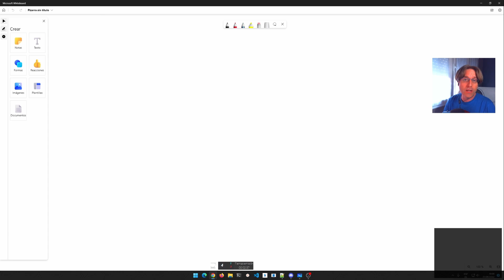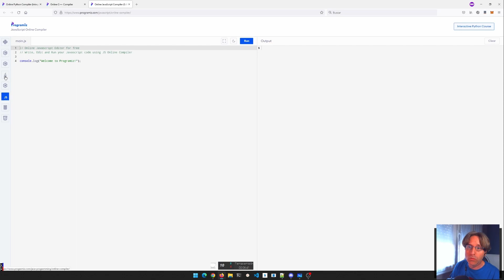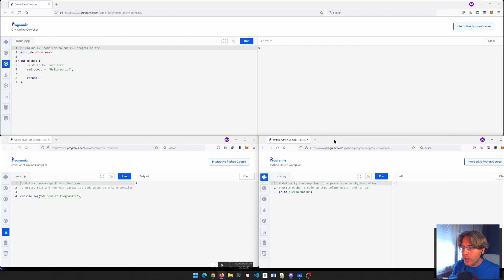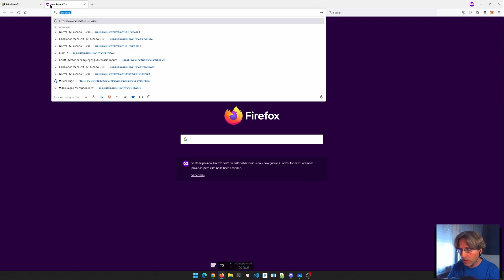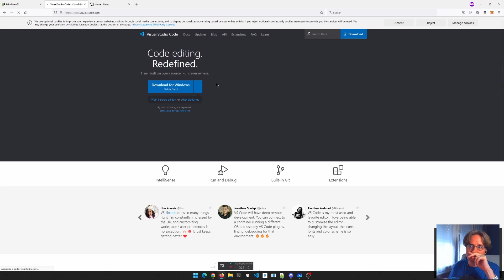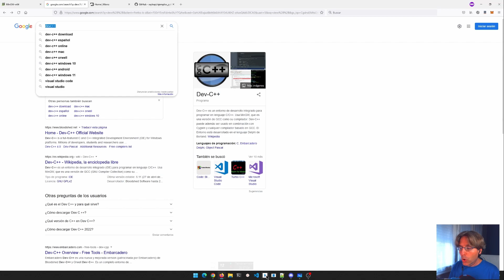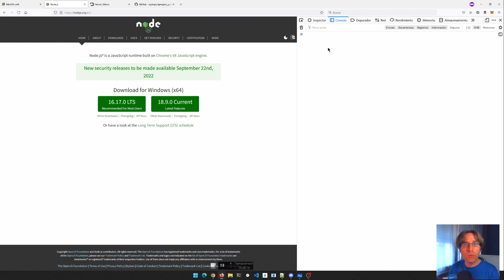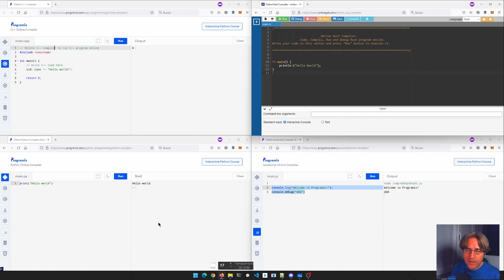Programación desde 0: Compiladores e interpretes para C++, Javascript y Python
Aquí os presento las herramientas que utilizaremos para programar en los diferentes lenguajes de programación,

Indice:
00:00:00 Presentación
00:00:58 Herramientas on-line
00:07:47 Compilador C++
00:10:37 IDE, editores
00:15:33 Python
00:15:58 JavaScript
00:20:10 Siguiente sesión
00:21:45 Cierre